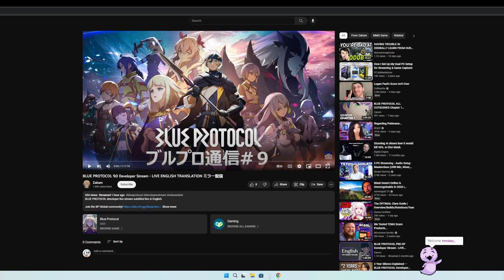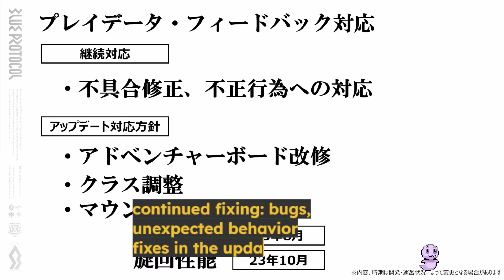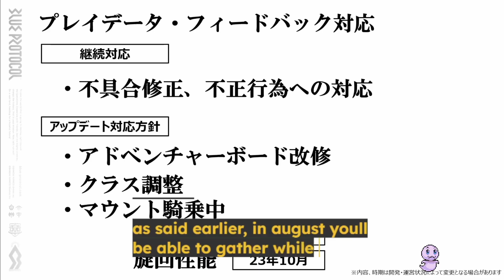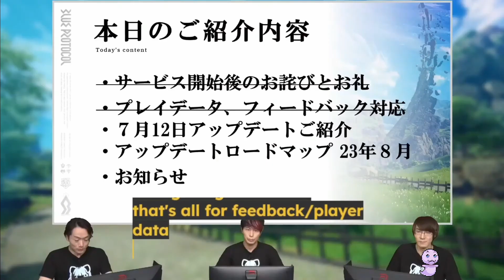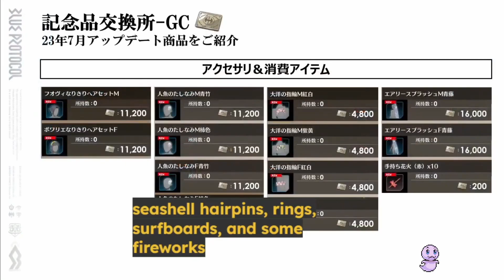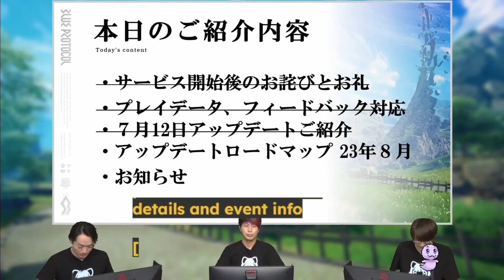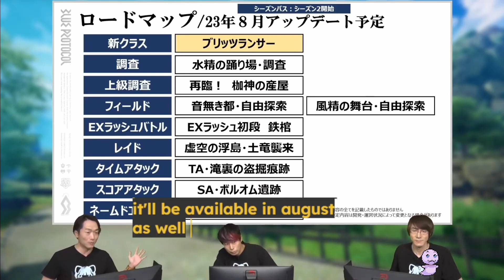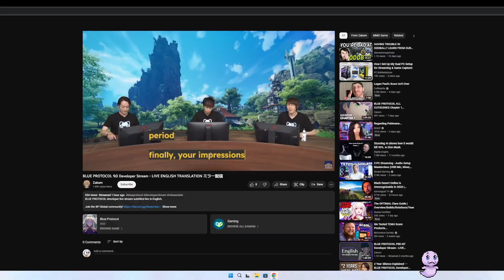Blue Protocol Developer Livestream #9 Reaction!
We checked out the 9th Developer Livestream translated by Blue Protocol DB!
Here's what Tony thought about the stream!

Artists: Synthion